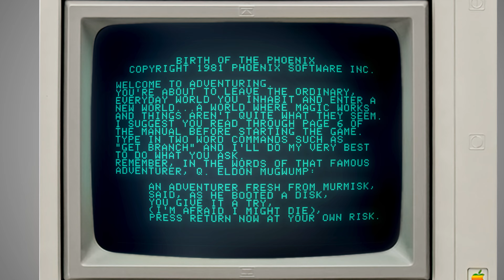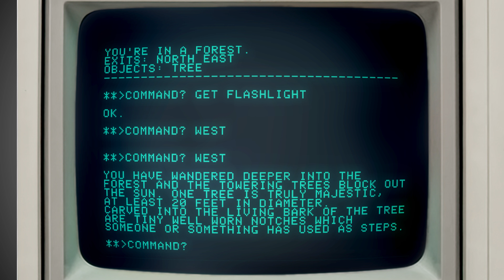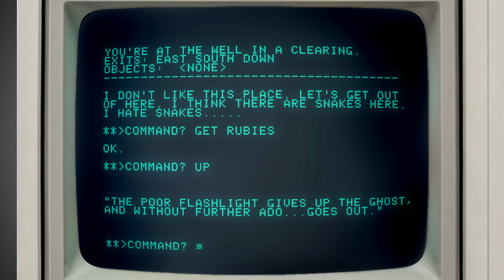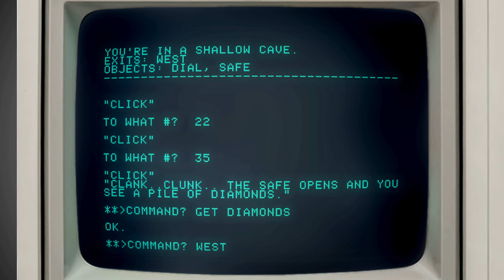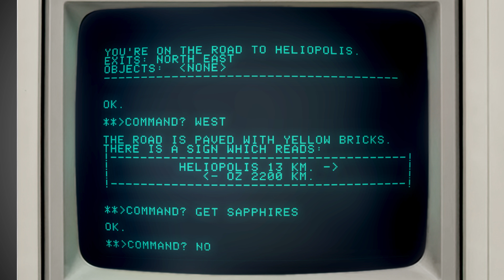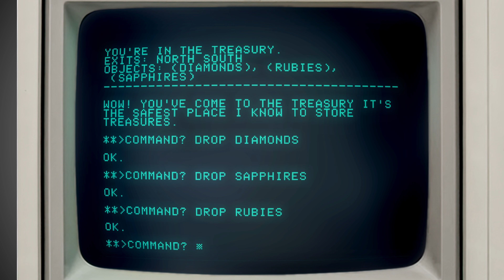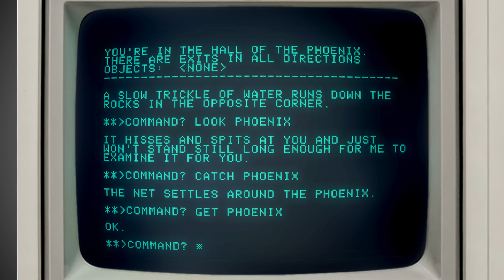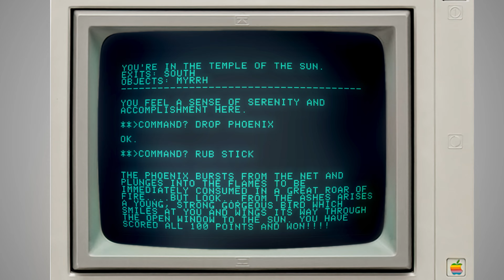Birth of the Phoenix - Phoenix Software, Inc., 1981 - Apple II (4K)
A playthrough of Phoenix Software's first game, Birth of the Phoenix released for the Apple II in 1981.

In 1981 Ron Unrath founded Phoenix Software, a small software business run out of his home in Lake Zurich, Illinois. Unrath wanted to enter the adventure game market but was running out of luck finding a reliable freelance programmer to help him further develop and program the text-only adventure game he had in mind. The same year he came across another Illinoisan, Paul Barker, who had just returned from a stint in California, now contracting business programming of different software for various companies. Under his belt, he had a few self-published games among others a conversion of the famous Star Trek mainframe game and a 3D space game.

Unrath reached out to Berker and the two immediately hit it off. Berker was unlike most programmers of the time talkative, outgoing, creative, motivated, and business-minded, exactly was Unrath was looking for. Someone who could take his vague ideas, build upon them,  and turn them into finished products.
While Berker was doing well, earning enough to make a living from his business programming, he grabbed the opportunity.

Ron Unrath wanted to create a small and simple game that could serve as a guide to adventure gaming, giving beginner players a chance to learn the ins and outs of adventuring and getting them hooked on the genre. Text-only adventure games of the time were not only extremely difficult with crazy mazes and illogical puzzles but often carried a limited vocabulary making it nearly impossible for the unseasoned player to have any fun.

Birth of the Phoenix came with a beautiful 20-page illustrated book, covering everything the player needed to know to become a true adventure. The game was priced at only $14.95 at its introduction in 1981, later the price was raised to $22.00.
Berker, the following year, converted the game to the Atari 8-bit.

Phoenix Software implemented a 5-skill-level classification system for its adventure titles. Class 1 being for the beginner and 5 for the expert player. Birth of the Phoenix was a Class 1 adventure.

Birth of the Phoenix was classified as a Class 1 out of 5 adventure on the company's skill level scale.
1 being

It's estimated that Birth of the Phoenix sold less than 500 copies.

I have an upcoming article on Phoenix Software and Paul Berker and will put a link here in the video description when it's online.